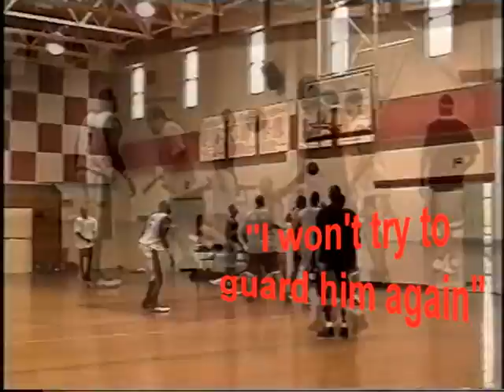2004 Antonian & Tafolla Mixtape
Pick up games at Antonian & Tafolla